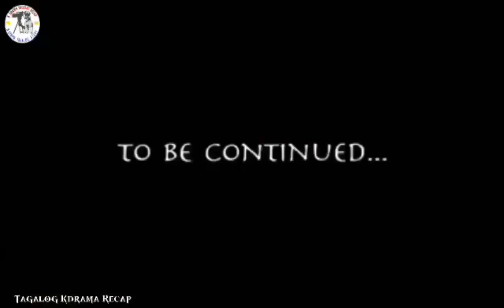ISANG BATA ANG NAKATAKDANG MAGLIGTAS SA MUNDO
Noon pa man, pinananatili ng maalamat na Avatar ang mundo at ang apat na bansa nito sa kapayapaan sa isa't isa. Gayunpaman, ang Avatar ay nawala isang daang taon bago at hindi na nakita mula noon. Sa panahong iyon, ginamit ng malupit na Fire Nation ang pagkakataon na makipagdigma sa iba pang tatlong bansa, na naghahangad na sakupin sila. Isang daang taon ang lumipas, at ang mga tao ay nagsimulang mawalan ng pag-asa na ang Avatar ay babalik at magbabalik ng kapayapaan sa mundo. Maging ang nayon ng Southern Water Tribe ng Wolf Cove, na matatagpuan sa malayong dagat South Pole, ay naapektuhan ng digmaan ng Fire Nation. Ang mga lalaki ng nayon ay lahat ay naglayag sa ibang bansa upang lumaban, naiwan ang mga babae at mga bata. Si Sokka at ang kanyang nakababatang kapatid na si Katara ay ang pinakamatanda sa mga batang nayon sa South Pole.